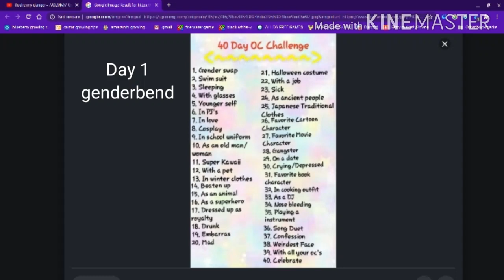Oc challenge! Day 1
if you don't know what the OC challenge I'm pretty sure it's just kind of doing something with your OCD every single day showtime for daily uploads for 40 days